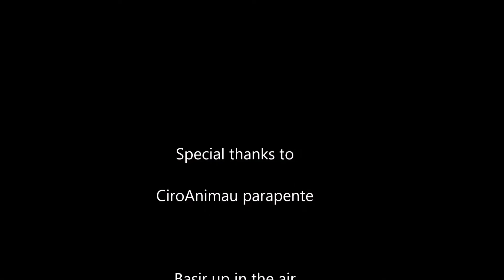nikiti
bad day of flying... not bad at all